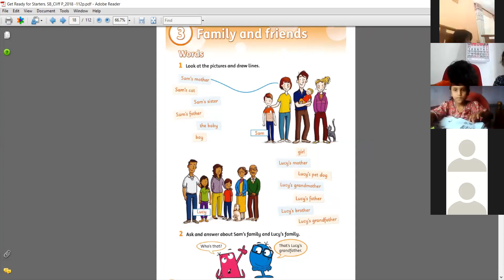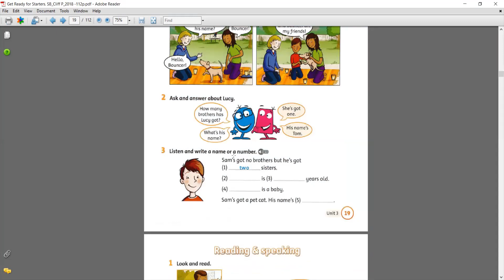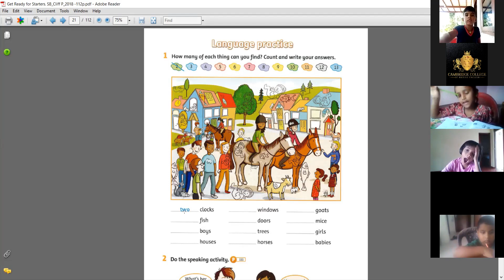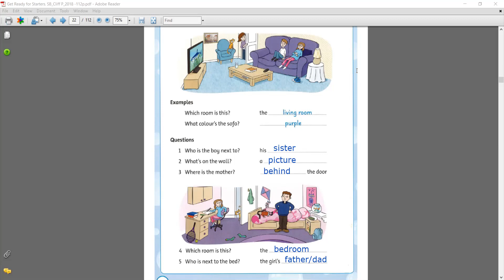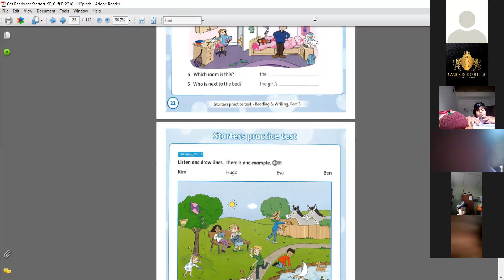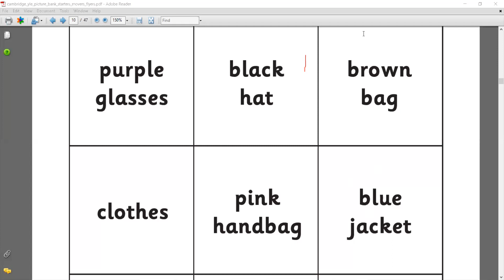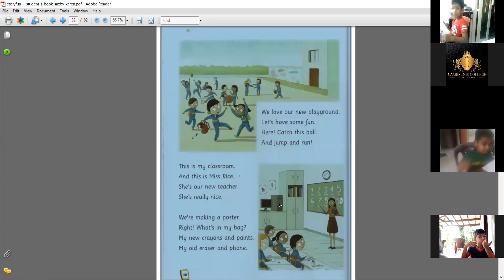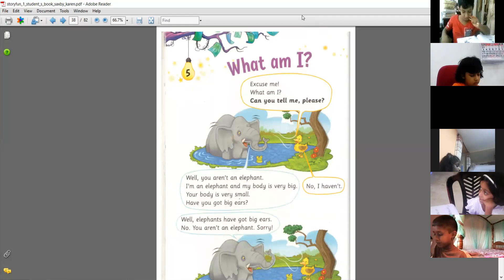Cambridge College of British English - Online Lecture Starters Junior Freshers 9th May